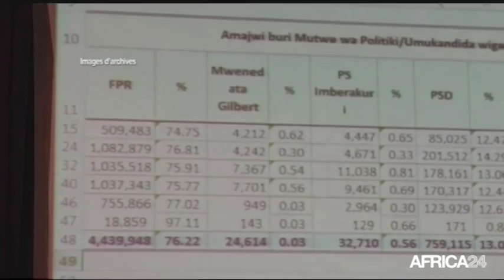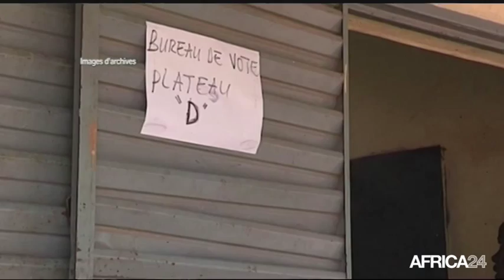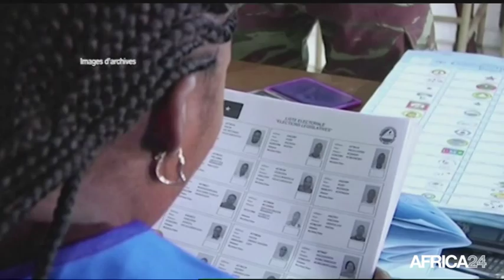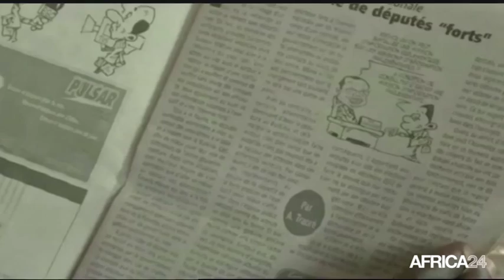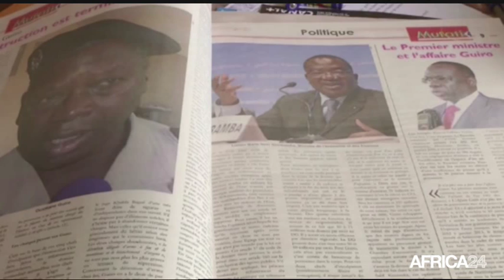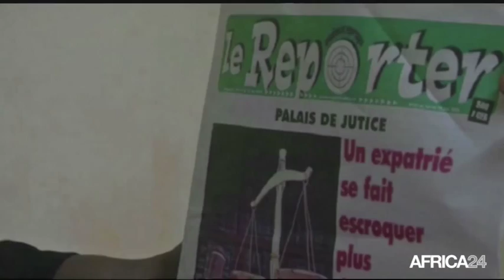Le Journal du lundi 20 juillet - 8h GMT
Burundi, Report du dialogue à la veille de la présidentielle. Côte d'Ivoire, Faible engouement pour la révision de la liste électorale. Burkina Faso, Développement de la presse d'investigation. Côte d'Ivoire, Faible engouement pour la révision de la liste électorale.